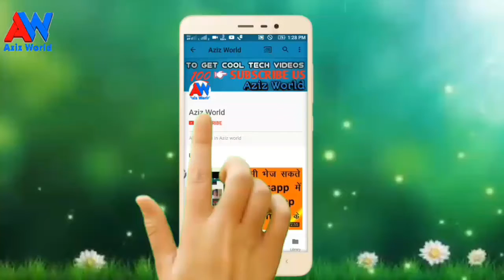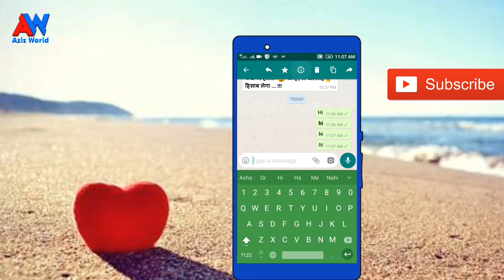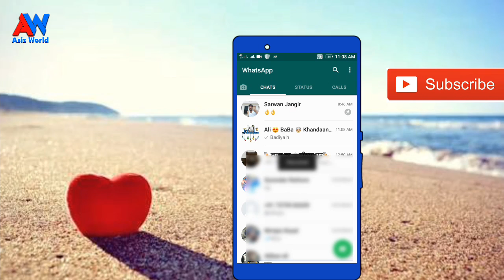Whatsapp new trik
WhatsApp par new tricks